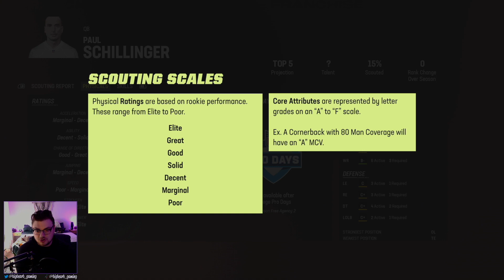Year 2 Kicks Off With Wilson Proving He's WR 1 | Ohio Only Madden 23 Sim Franchise Challenge EP 06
Everyone has played the traditional Madden NFL 23 Franchise before. But have you ever limited the players you can have on your team? Well, That is exactly what we are doing. In this Fantasy Madden Sim Franchise, we can only use players who played at a school from a specific state.

In Ep. 06, we start off season 2 in hopes of a big boost. Last year, we ended with only 4 wins. But we made some improvements this last offseason, including 2 first round picks who will be starting day 1.

Rules for the Challenge:
1. Must Choose 1 School to Draft First
2. Once All Available Players Are Drafted from Said School, Fill Roster With Remaining State Schools
3. All Free Agents or Draftees Must Have Played in Said State
4. Trades Are Allowed, But Must Be For a Player From Said State Schools
5. Any Said State School Players Can Be Signed in Offseason (Doesn't Have to be From Original Selected School)
6. If A Real Player Played For Multiple Schools, They Must Have Played in Said State for 1 Year
7. To Complete the Challenge, You Must Win the Super Bowl within 5 years.